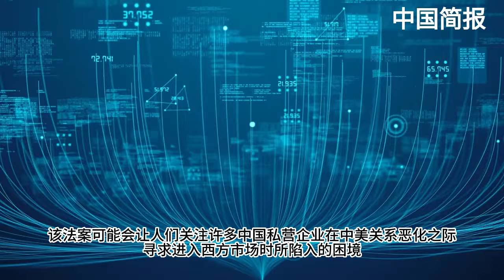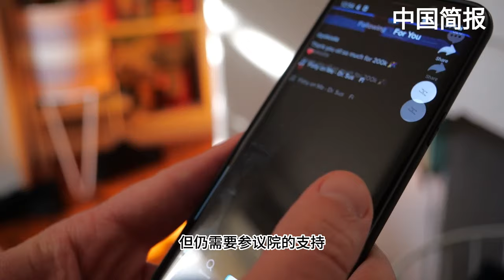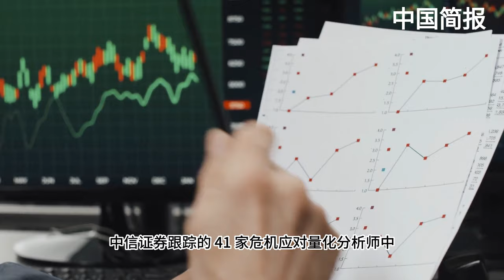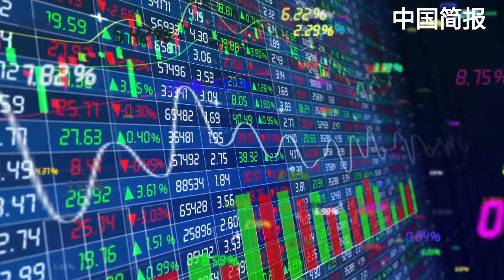王小洪花样颂习：公安要有“新质战斗力”！投资者迷茫：习近平为何禁止官员有个性？惹不起央视！河北政府道歉了